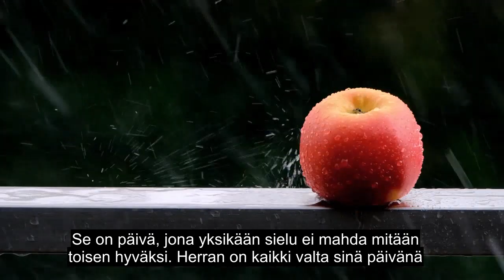Luku 82 Katkaisu, Tunnepitoinen Koraanilukeminen, Yli 90 Kielen Tekstitys